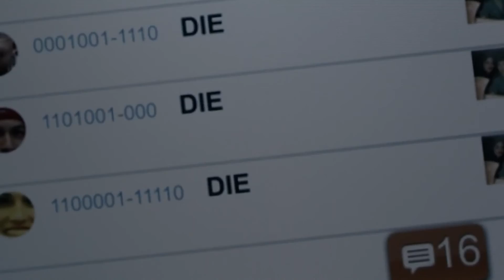The Axe Murders of Villisca - OFFICIAL TRAILER (2017)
Studio: IFC Films
Release: January 20, 2017
Director: Tony E. Valenzuela
Writer: Kevin Abrams, Owen Egerton
Cast: Robert Adamson, Jarrett Sleeper, Alex Frnka, Riley Bodenstab, Kellan Rhude, Conchata Ferrell, Jon Gries, Urs Inauen, Claude Knowlton, Ava Kolker, Madison Lawlor, Caitlyn Leone, Sophia Linkletter, Jesse G. Louis, Victoria Mayers-Gray, Marc Raducci

'Villisca' is a ghost story set in the actual house of the notorious and still unsolved 1912 ax murders. Three outcast teenagers break into the house in search of answers, but discover something far beyond their worst fears.